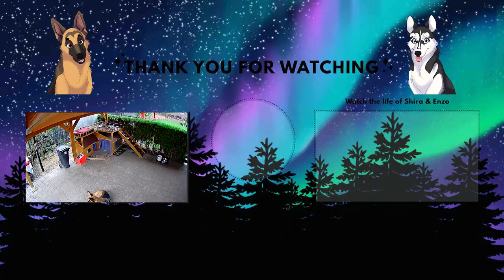Let's Play A Game Spot Enzo Before The Car Gets Out Of The Picture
There's a game on the internet spot the dog...Well can you spot Enzo at the beginning of the video when the car is parking near there house? First when I was editing the video I couldn't find him at all...Meanwhile Miss Shira is upstairs munching on the crunchy beefleg bone.

Pixabay - First steps